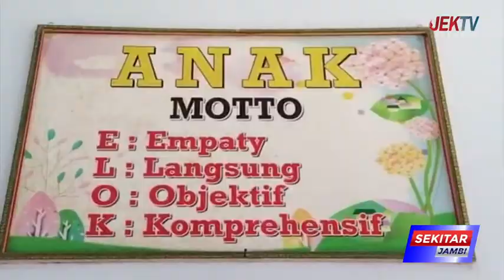DINKES INGATKAN BAHAYA DBD MENGANCAM WARGA